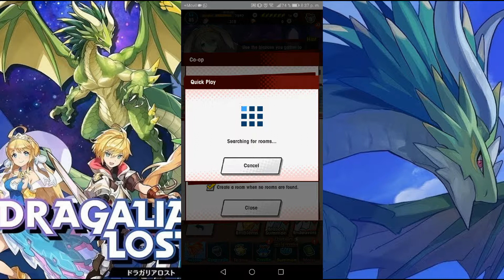Dragalia Lost - Thanatos Clash EX!! 1st time run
Dragalia Lost - Thanatos Clash event